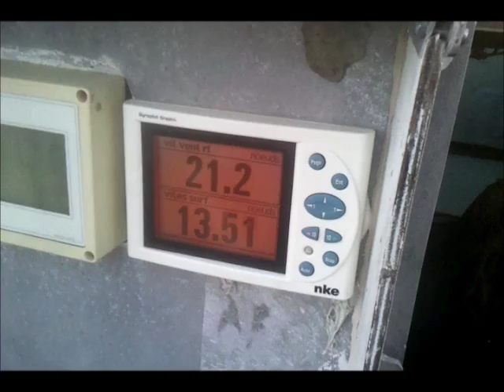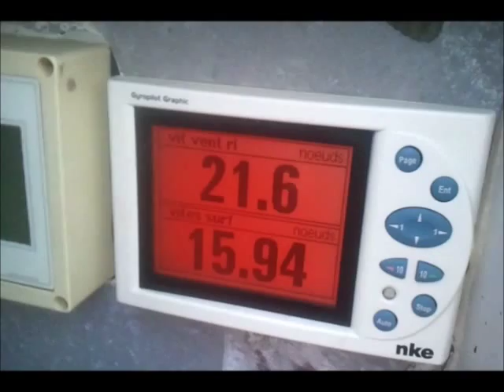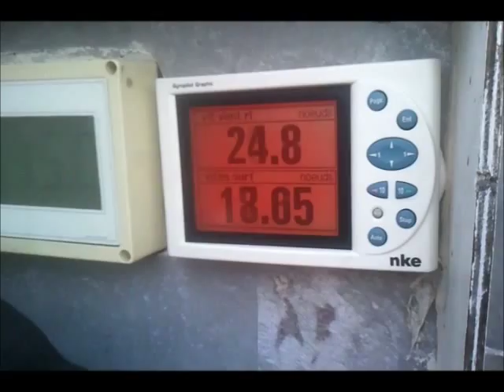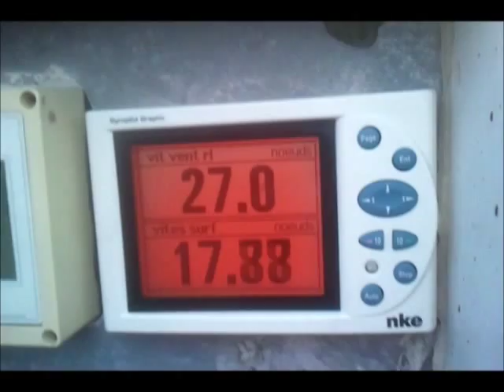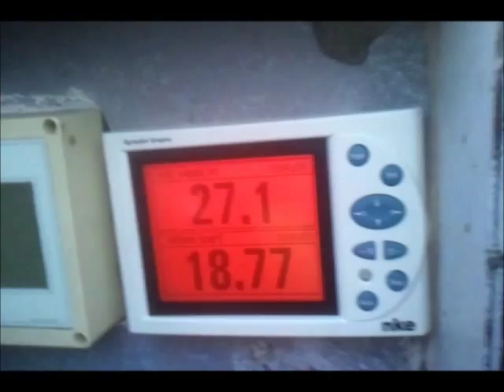trimaran 50 pieds PIR2 le 11.11.11.wmv a 20 noeuds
nav entre fecamp et veules les roses aller retour 3h30